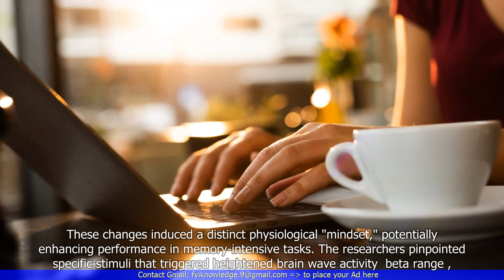How can music and coffee impact your cognitive abilities?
1. The article discusses the impact of music and coffee on cognitive abilities.
2. Listening to music can improve cognitive performance, attention, and memory.
3. Different types of music have varying effects on cognitive abilities.
4. Coffee consumption can enhance cognitive function, alertness, and focus.
5. The caffeine in coffee stimulates the brain and improves mental performance.
6. The combination of music and coffee can have a synergistic effect on cognitive abilities.
7. However, individual responses to music and coffee may vary, and moderation is key.